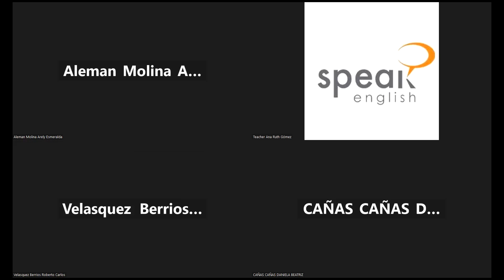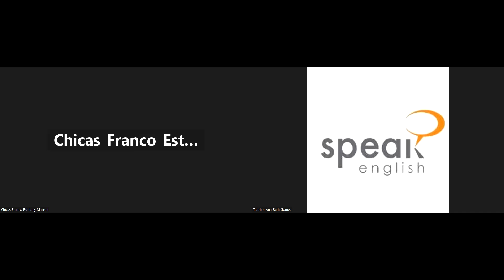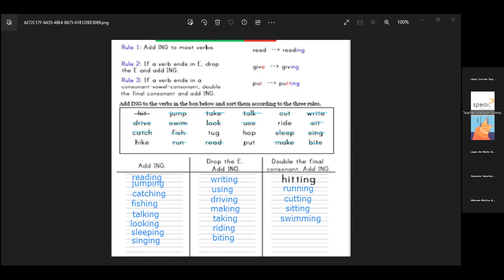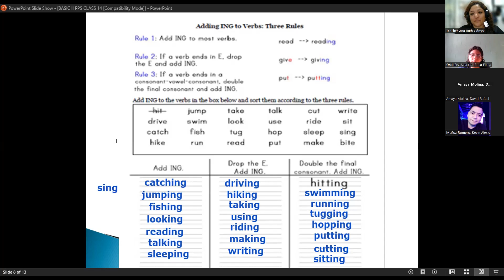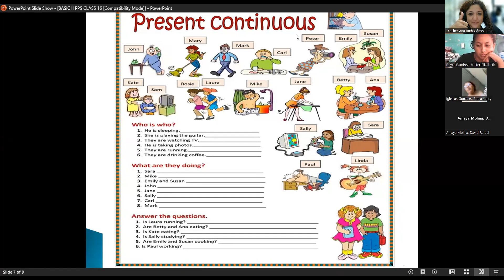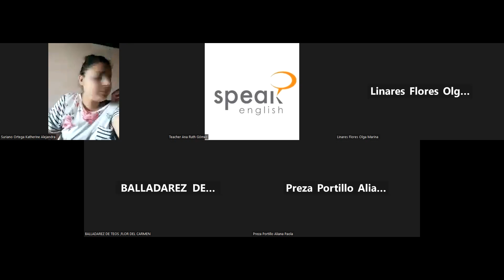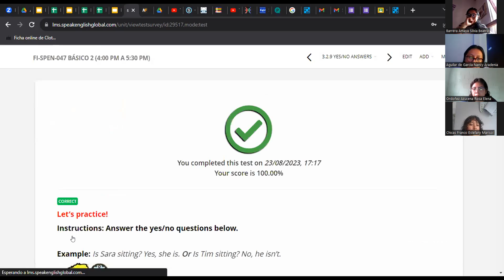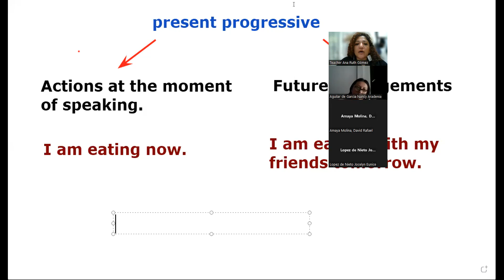CLASE No.12_23-08-2023_FI-SPEN-047_B2_4PM_0823